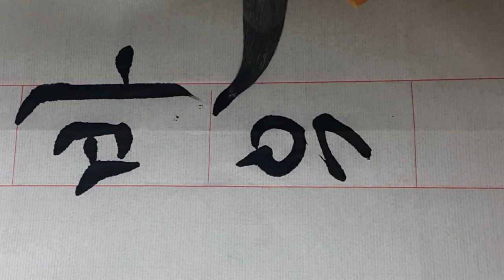한글서예 궁체 흘림 (장미꽃 목련화) (뙤약 볕 불 바위)(끝없는 수평선) 書道, 書法,calligraphy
장미꽃 목련화
뙤약 볕 불 바위
끝없는 수평선
한글서예 궁체 흘림